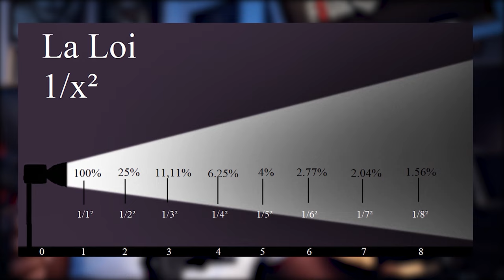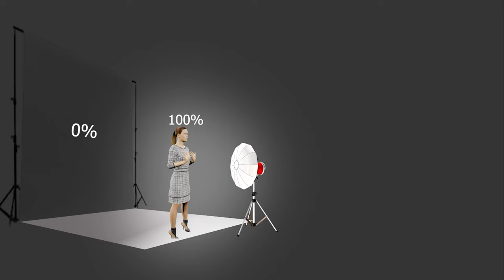COMMENT CHANGER LA COULEUR DE SON ARRIÈRE-PLAN AVEC LA LUMIÈRE ? (TECHNIQUE DU "FALL OFF")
▬▬(-70% BLACK FRIDAY ECOLE FOUSEMEDIAS)▬▬